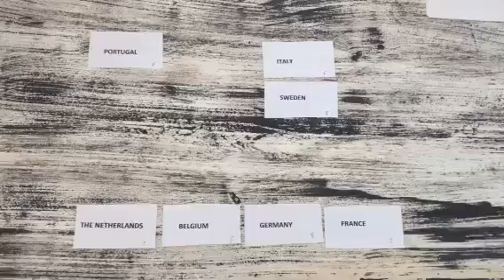Draw - European Padel Championship 2015 Female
VIDEO TITLE.
DESCRIPCION DESCRIPCION

Gracias por el apoyo y los comentarios. Thanks for all your support, rating the video and leaving a comment is always appreciated!

Quieres saber mas sobre el padel mundial y ver mas videos de Padel? Busca tambien el World Padel Tour 2015
VIDEO URL